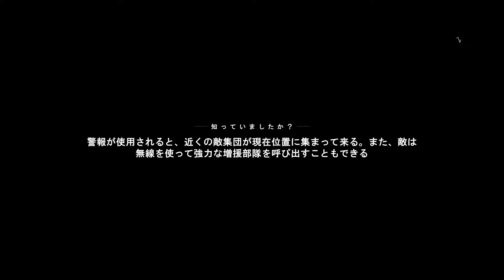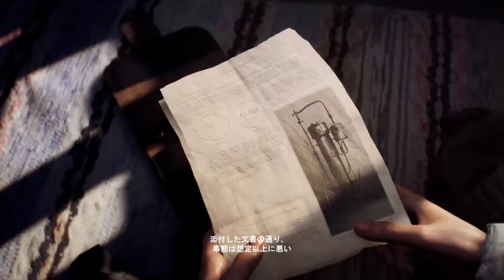Battlefield V 大戦の書part5(実況あり)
2018年11月9日リリース「Battlefield V」